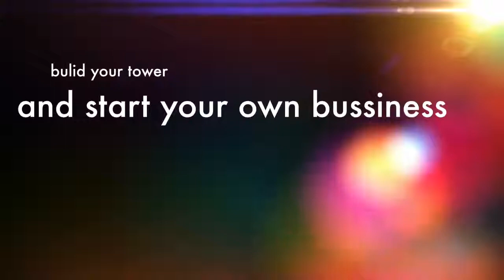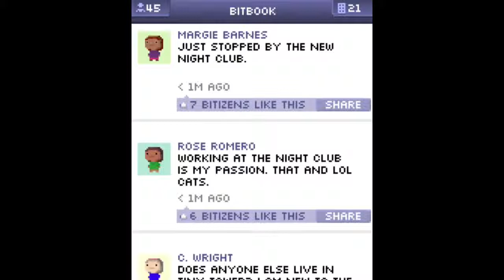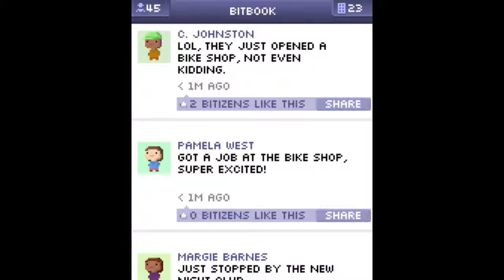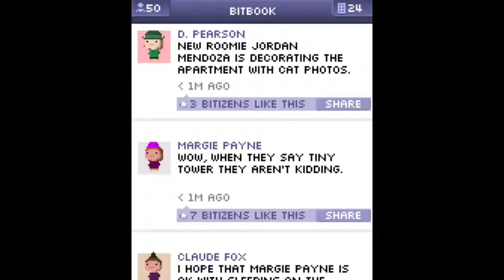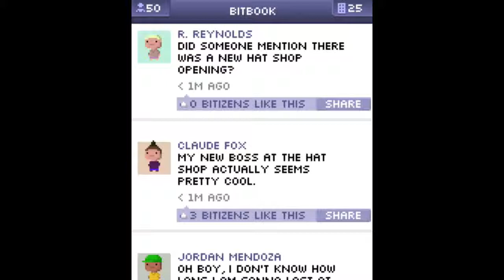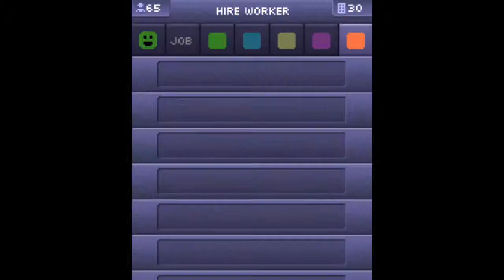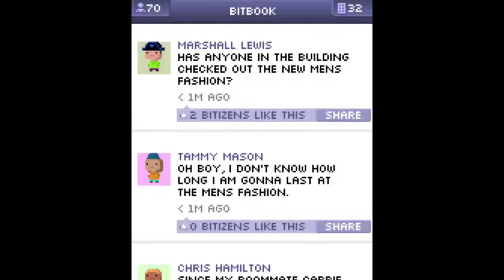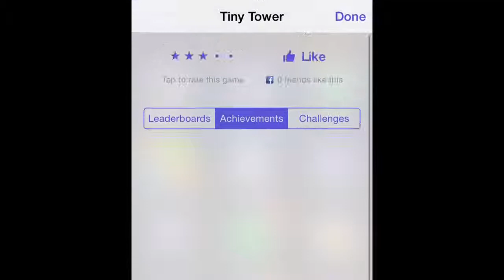Tiny Tower 100 Floors & Maximum stores Part 1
Description: Description Tiny Tower lets you build a tiny tower and manage the businesses and bitizens that inhabit it!

- Make money to build new types of floors and attract bitizens to live and work inside.
- Special events and VIP visitors will earn you special perks as you build your tower towards the clouds.
- Customize the look and placement of each floor and the bitizens that live in them, and upgrade your elevator.
- Game Center integration to let you see your friends towers, back up your game and earn awards.
- See what is on your bitizens' minds by peeking at the "BitBook" virtual social network for your tower!